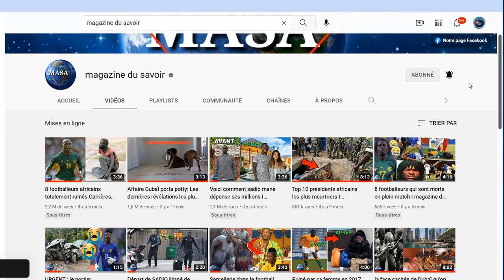Voici pourquoi ce président a subi l'enfer sur terre I magazine du savoir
L'histoire de Samuel Doe, un ex-président du Libéria renversé par un coup d'état.